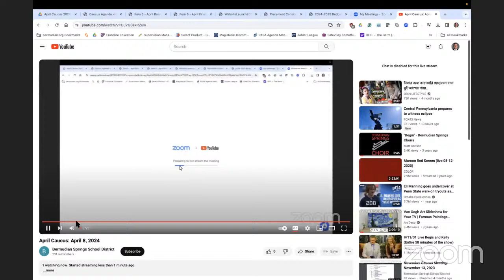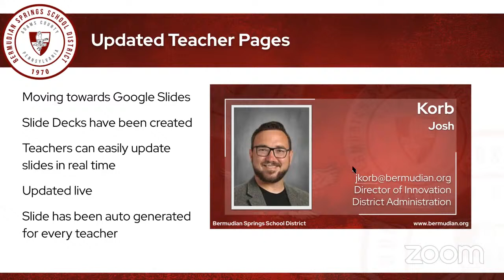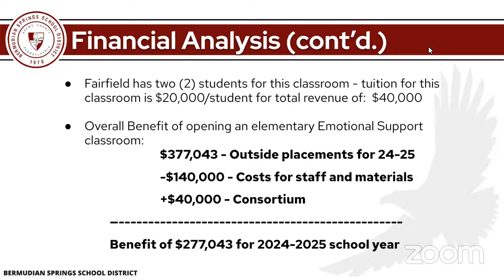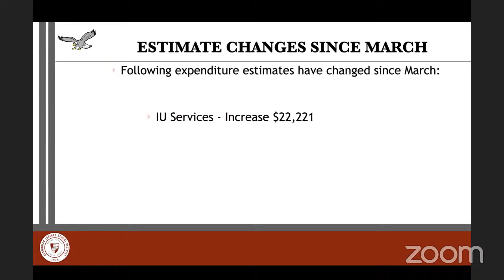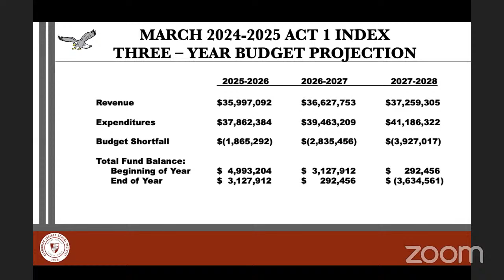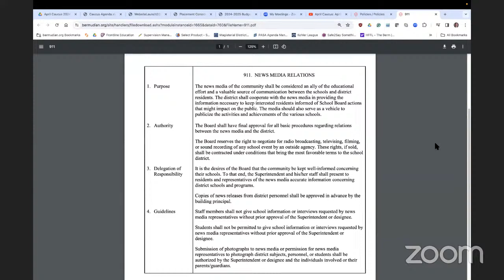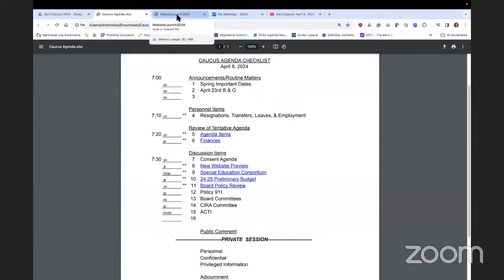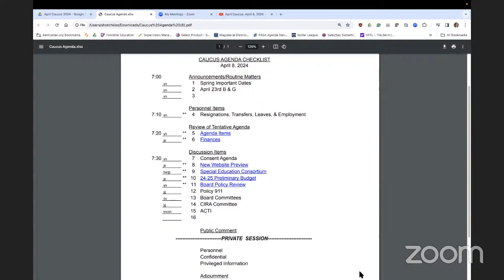April Caucus: April 8, 2024